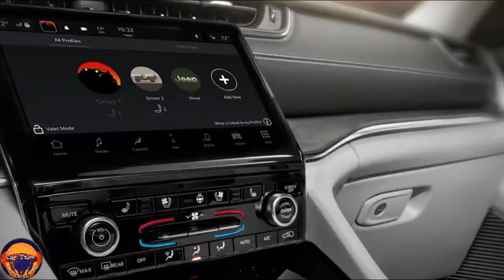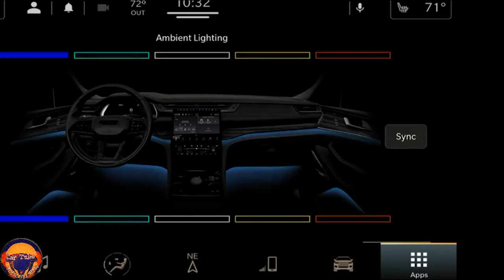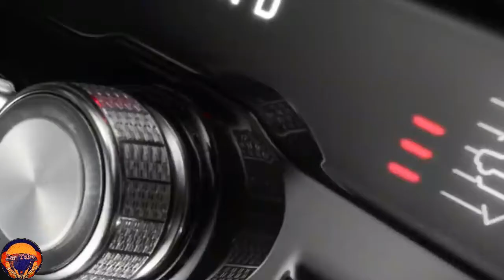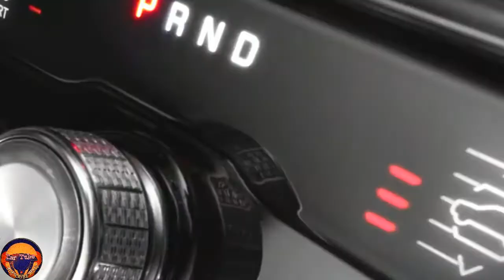New 2021 Jeep Grand Cherokee L Reveal Best Big Luxury SUV Exterior and Interior FHD